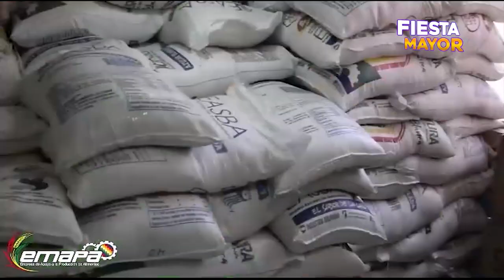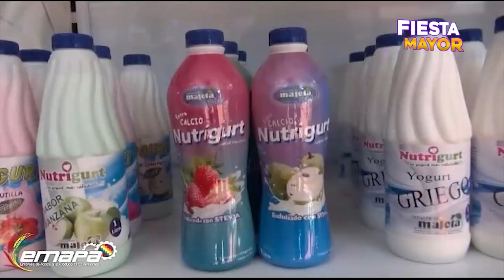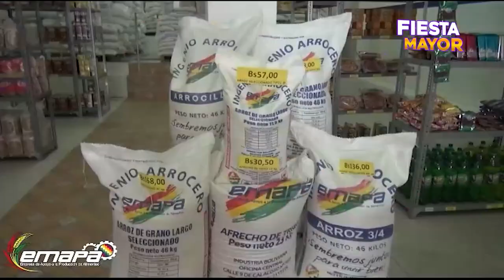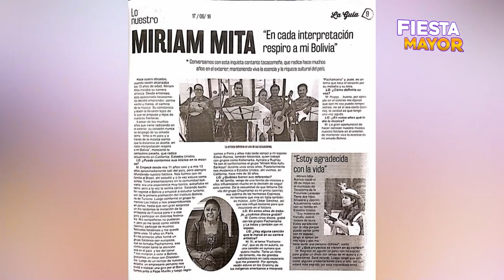Fiesta Mayor- Año Nuevo Aymara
En el mejor programa de entretenimiento Fiesta Mayor hablamos sobre El Año Nuevo Andino, también conversamos sobre la Festividad de San Juan y las bebidas que puedes preparar para la noche más fría del año.
El excanciller del Estado boliviano, Fernando Huanacuni, nos explicó la importancia del Año Nuevo Aymara como eje central de nuestra identidad
Nos acompañó el conjunto folklórico Mojsa Uma. En el sector “Compositores” tuvimos la presencia de Miriam Mita.